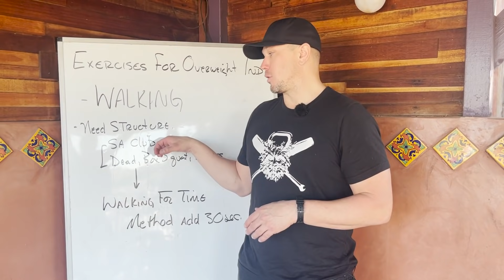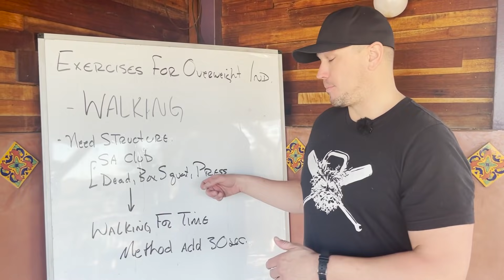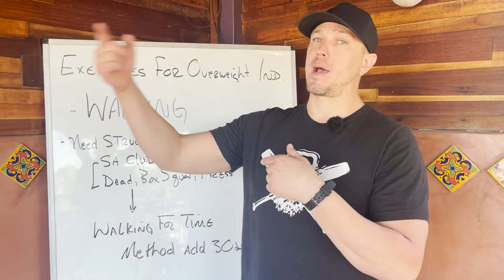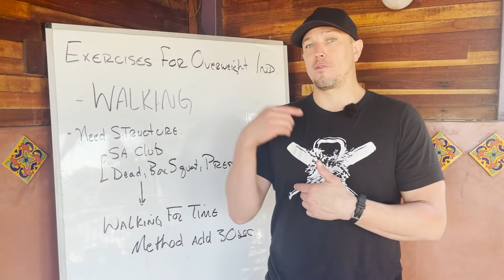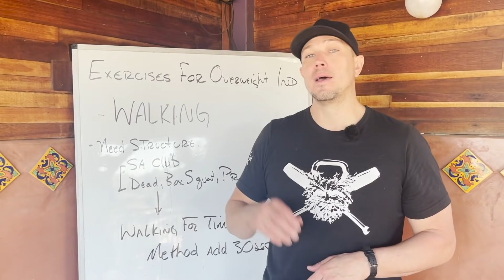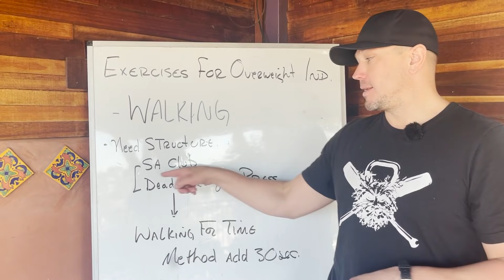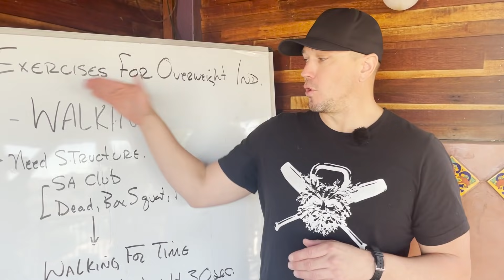Make walking work with your weight loss strategy - Exercises for Overweight Individuals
SIGN UP AND START TRAINING NOW

If you are overweight or deconditioned due to lifestyle or other circumstances, there is a way out.  No running, jumping, or crazy gym activities that will cause injury, or just make you want to give up.

Start at the beginning. Build fundamental movement patterns that will strengthen your body and mind to get you from where you are, to a life of athletic activity and adventure.

YOU ARE AN ATHLETE
TRAIN LIKE IT'S YOUR JOB

Nerd Math Kettlebell Swing Program for Purchase, Phase 1 Tetris of Training

FAQ & ANSWERS:
What workout gear do you use?
— Heavy Clubs
What's your camera setup?
— Main Camera
— 2nd Camera
— Wide Lens
— Zoom lens
— On-camera mic
— Lav mic
— Ring light